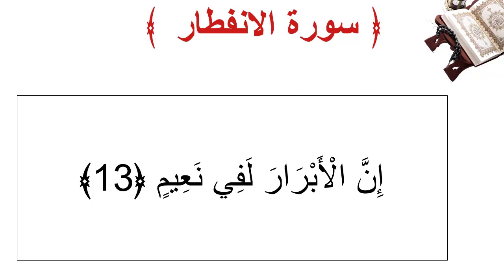سورة الأنفطار الأية 13